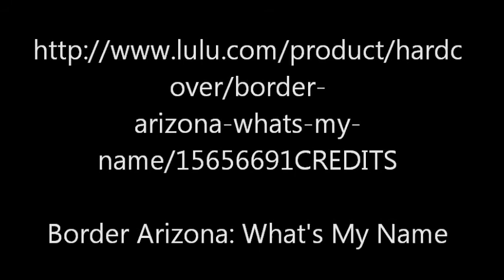Border Arizona: What's My Name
supporting the Book